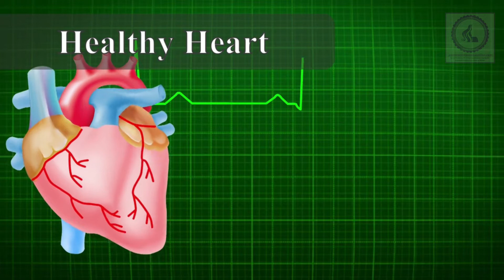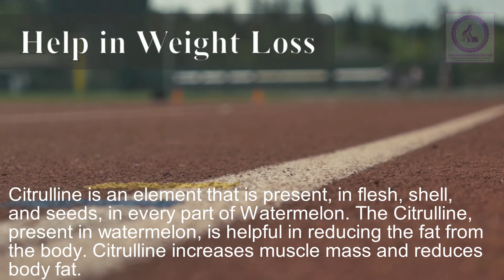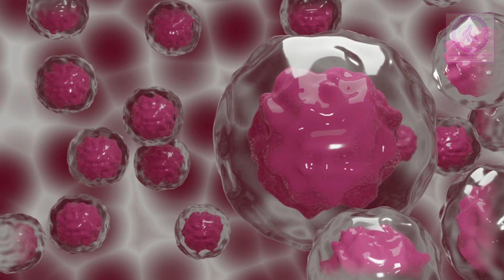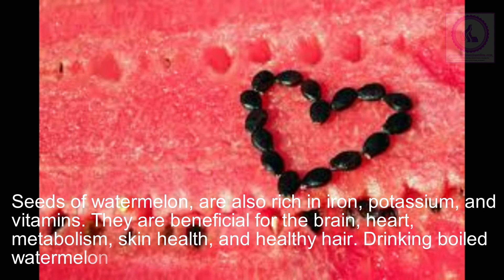Surprising Benefits of Watermelon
Any views or opinions given aren’t supposed to defame any product, organization, company, or individual. The information provided shouldn't be considered a substitute for a diagnosis and therapy given by your health expert. Always ask your health expert before starting any home remedy practice.